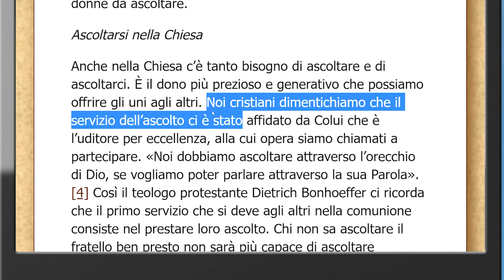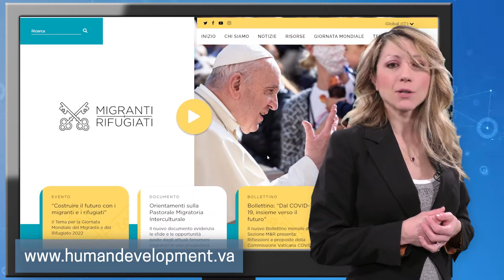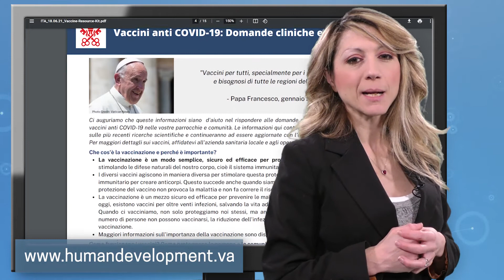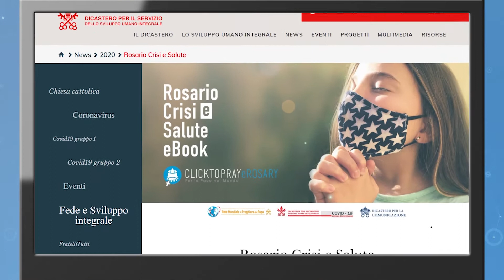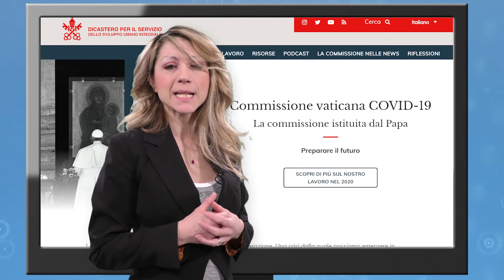Dicastero per il Servizio dello Sviluppo Umano Integrale. La comunicazione: in missione per l’uomo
📻 Se «la crisi pandemica» «ha posto grandi sfide al mondo della comunicazione in generale» l’ascolto, protagonista dell’ultimo Messaggio per la Giornata Mondiale delle Comunicazioni Sociali, «è ciò che garantisce un autentico dialogo, è una forma di “servizio”, “una dimensione dell’amore”. È nell’ascolto reciproco che si edifica la comunione»